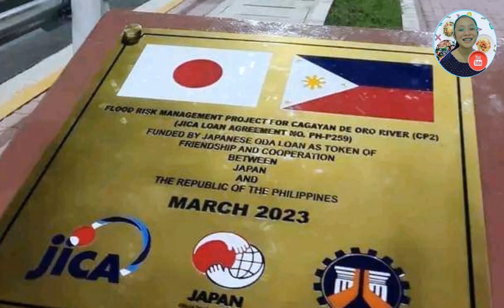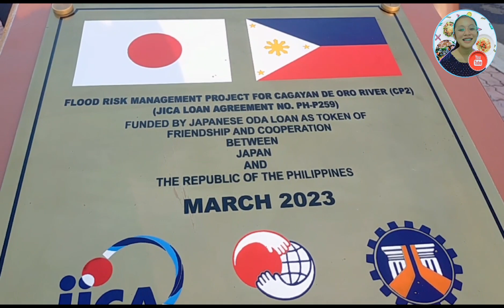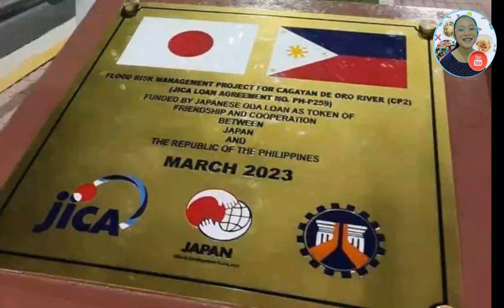NEW RIVER BOULEVARD IN CAGAYAN DE ORO | NEWEST TOURIST SPOT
A technical group is working to come out with the official name of the 2.5-kilometer newly-completed Cagayan de Oro City river boulevard intended as one of the tourist destinations in the city.
Edgardo Uy, head of a technical working group said Saturday several names have been suggested which will then be submitted to City Mayor Rolando “Klarex” Uy who will decide the official name of the proposed tourist spot.
Uy did not reveal the recommended names but according to local news reports among the names proposed were Golden Friendship Boulevard, and Cagayan de Oro city boulevard.
Since the project was funded and completed by the Japan International Cooperation Agency the name Japan-Cagayan de Oro friendship boulevard was also proposed.
Former City Mayor and Congressman Constantino Jaraula the original proponent of the development of Cagayan de Oro river a tourist spot said the construction of the thoroughfare which will wind up on Marcos bridge has historical significance since World War II Japanese Imperial Army has destroyed the bridge in the area.
The new boulevard, which was recently inaugurated, is off-limits to vehicles. Police and security guards as well as street cleaners were deployed to ensure cleanliness and safety of the people promenading the area.
“Curfew hours (10 p.m, to 3 a.m.)  was also imposed in the area.

The two-lane river boulevard starts from Puntod to Burgos Street (JR Borja Bridge) passes under Marcos Bridge and Consolacion with a T-intersection to Burgos Street.

The two-lane boulevard is equipped with 183 units of 30-Watt Solar Street Lights and 225 units of 175-Watt AC Street Lights.

The DPWH implemented the river protection project to ensure the protection of residents, especially those living along the river banks which are exposed to floods during typhoons.